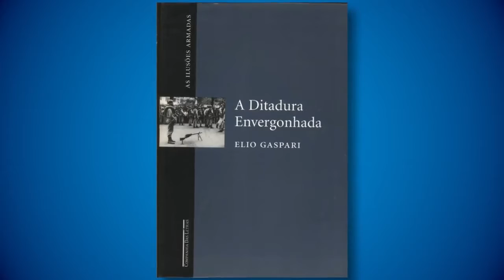CONFIRA AS PRINCIPAIS NOTÍCIAS DO BRASIL E DO MUNDO DA LAGOA TV.